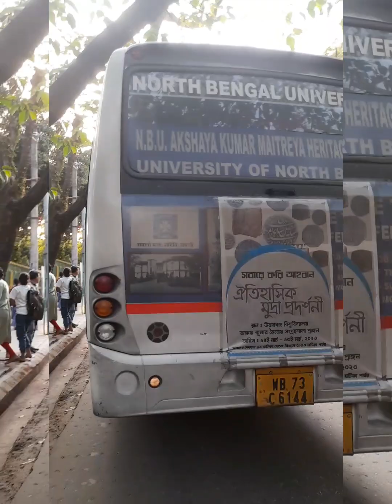University's bus journey only 5/- (BJP-NBU) Up-down for all Students North Bengal University ❤️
University bus journey...
only 5/
Up-down...
lots of struggle with enjoyment...

TIME :

Baghajatin park, Siliguri - North Bengal University, Shivmandir

1) 9:40 am
2) 9:50 am

North Bengal University, Shivmandir - Baghajatin park, Siliguri

1) 4:00 pm
2) 5:35 pm

Present Conductor Uncle:
 1) Laxmi Kaku
 2) Suresh Kaku
 3) Umesh Kaku

feedback:

1) save time
2) limited price
3) comfort zone
4) teacher, students, professors, staff, scholars everyone travel together by the bus...